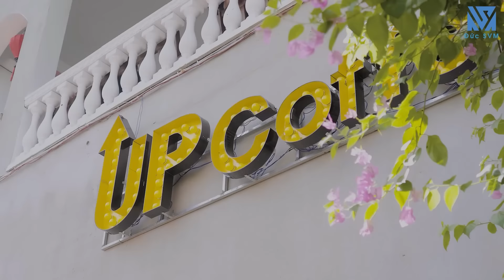Chủ Tịch Giả Điên Về Quê Xem Mắt Thôn Nữ Thử Lòng Ai Ngờ Trúng Tiếng Sét Ái Tình Và Cái Kết